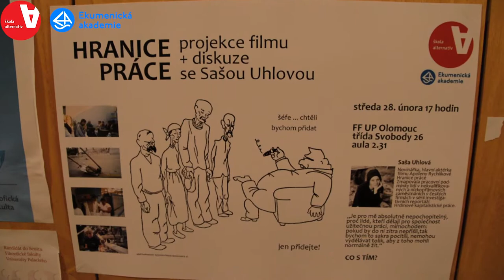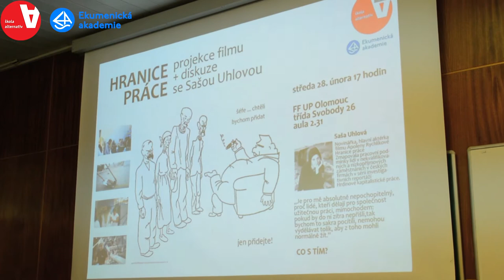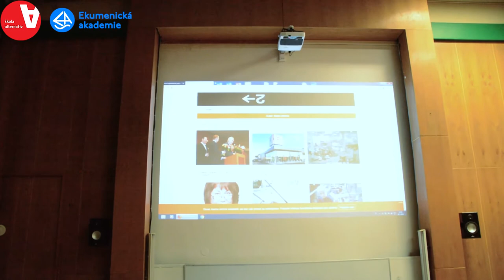Hranice práce - Saša Uhlová (Škola alternativ, Olomouc)